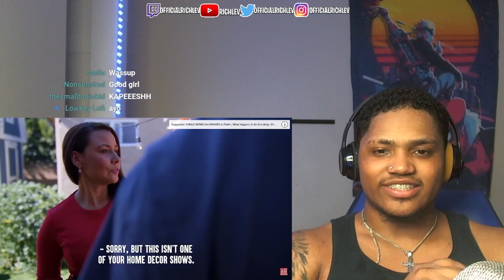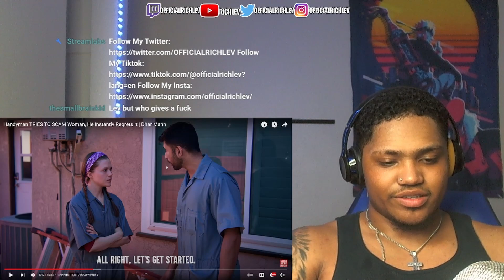HE TRIED TO SCAM HER!!😳 (HANDYMAN TRIES TO SCAM WOMAN) REACTION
Watch me react to Dhar Mann's newest video (Handyman Tries To Scam Woman) This was a roller coaster of emotions but ultimately taught the right lesson as always in these videos. Comment what other videos I should react to y'all!!